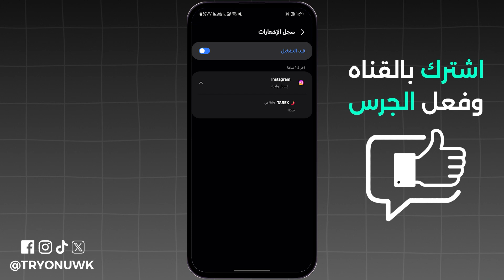كيفية قراءة الرسائل المحذوفة في الانستقرام 2024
تبحث عن كيفية قراءة الرسائل المحذوفة في الانستقرام 2024 ؟ في هذا الفيديو، كيفية قراءة الرسائل المحذوفة في انستقرام ايفون واندرويد، وخطوات معرفة الرسائل المحذوفة على انستقرام ومشاهدة رسائل محذوفة انستقرام، واظهار الرسائل المحذوفة على انستقرام، وكيفية استرجاع محادثات انستقرام، ستتعلم كيفية استرجاع رسائل انستقرام المحذوفة، إذا كنت تتساءل كيف أشوف الرسائل المحذوفة في انستا أو ما هي طريقة استرجاع رسائل انستقرام، فهذا الفيديو لك.
00:00 مقدمة
00:12 قراءة الرسائل المحذوفة في الانستقرام